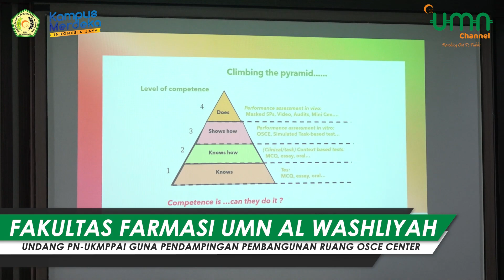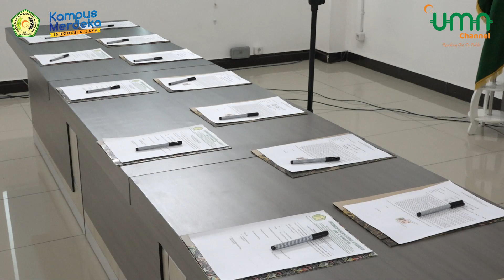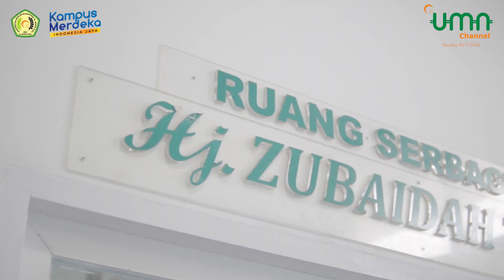UMN NEWS - FAKULTAS FARMASI UMN AW UNDANG PN-UKMPPAI GUNA PENDAMPINGAN PEMBANGUNAN RUANG OSCE CENTER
Berita 1 : FAKULTAS FARMASI UMN AL WASHLIYAH UNDANG PN-UKMPPAI GUNA PENDAMPINGAN PEMBANGUNAN RUANG OSCE CENTER
Berita 2 : PELANTIKAN FUNGSIONARIS DI LINGKUNGAN UMN AL WASHLIYAH
Berita 3 : CALON REKTOR DAN WAKIL REKTOR UMN AL WASHLIYAH IKUTI PENGUNDIAN NOMOR URUT